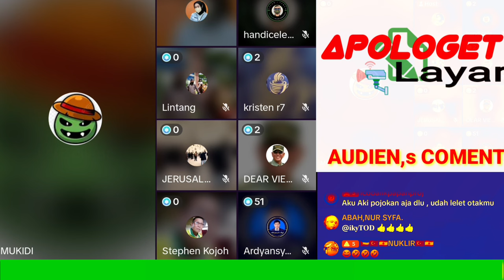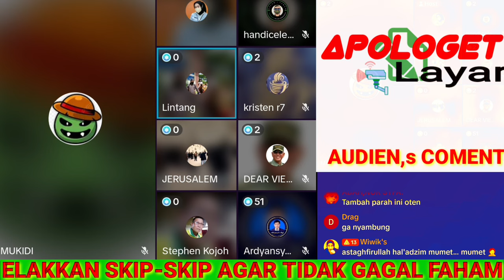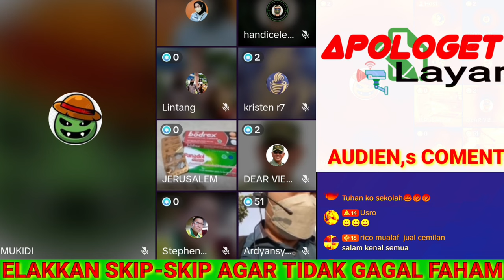test IQ oten,akhirnya debater muslim tepok jidat rame-rame